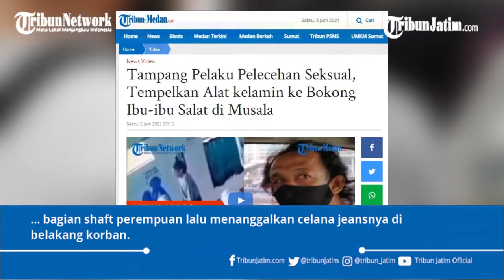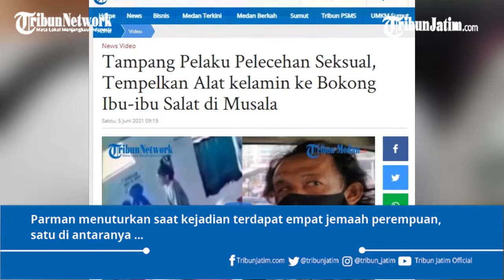Tampang Pelaku Pelecehan Seksual Terhadap Ibu ibu Salat di Musala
TRIBUNJATIM.COM - Pelecehan seksual terjadi di Musala Al-Amin, Kelurahan Rawa Bunga, Kecamatan Jatinegara, Jakarta Timur.

Korbannya adalah dua jemaah perempuan yang sedang menunaikan Salat Asar berjemaah pada Jumat (4/6/2021) kemarin.

Editor: M.Andimaz Kahfi